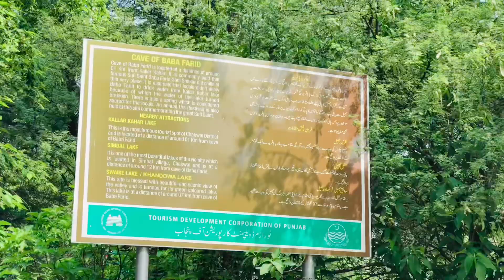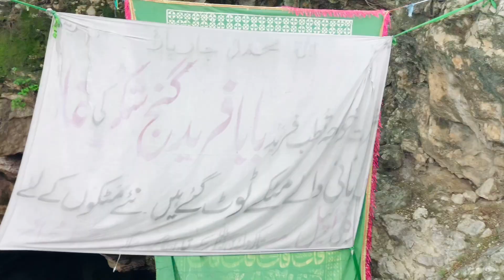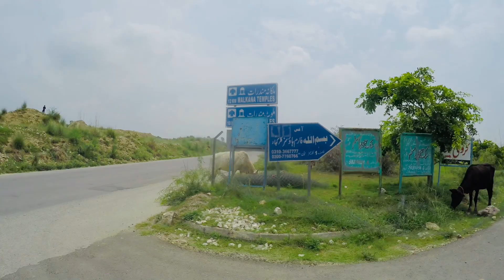Simbal lake|baba farid | district Chakwal | kalar kahar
بابا فرید بارہوی صدی کے مسلمان مبلغ اور صوفی بزرگ تھے ان کی ولادت 1173 میں ہوئی اور ان کی وفات 1265 میں ہوئی ان کا مزار پاکپتن میں واقع ہے سنبل جھیل ضلع چکوال کی تحصیل کلر کہار میں آتی ہے اور یہ سنبل گاؤں میں واقع ہے اور کلر کہار سے 15 20 کلو میڑ دور ہے